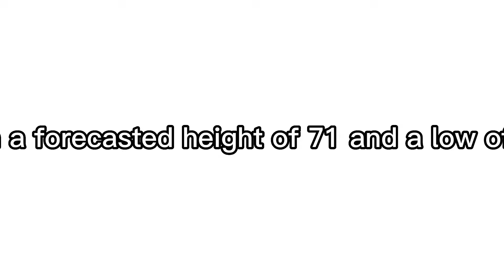we got a google!! 🙈💐🌷